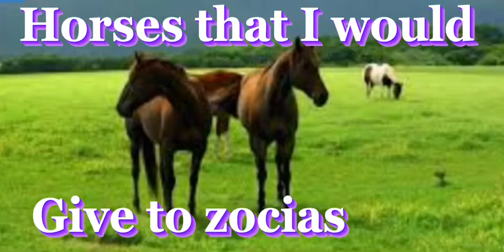Horses that I would give to zodiacs pt2